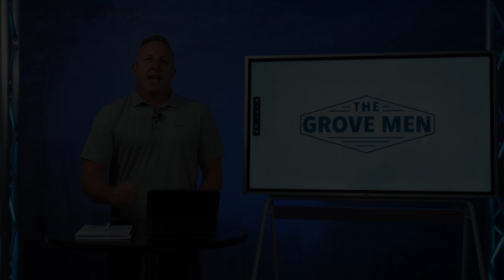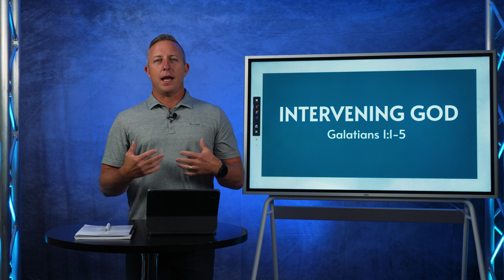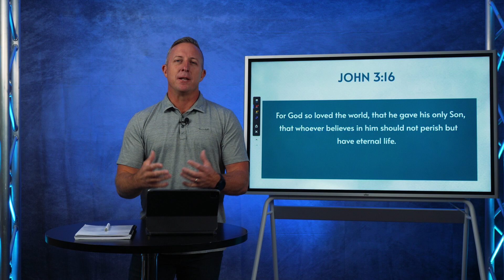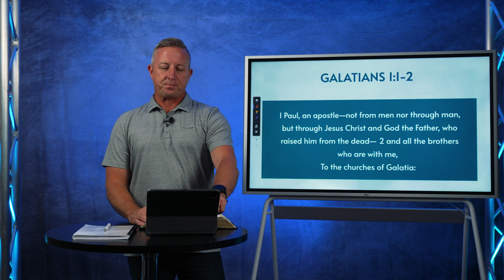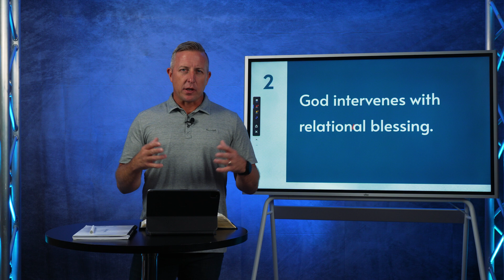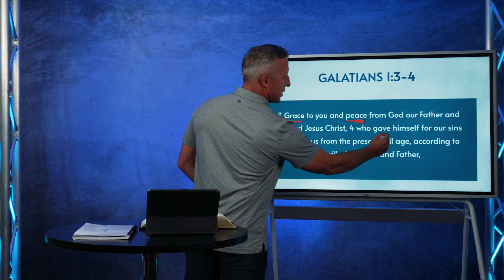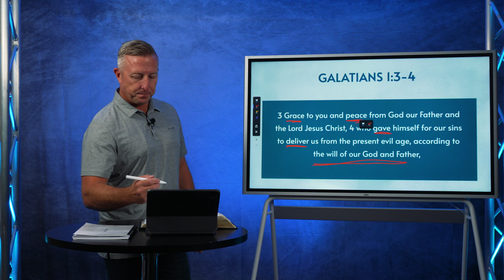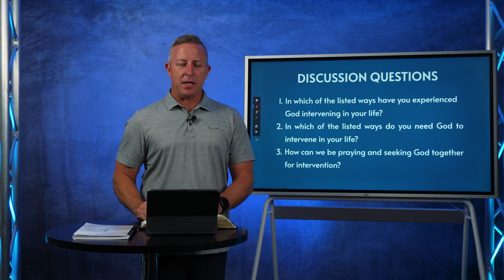Galatians 1:1-5 // Men's Off-campus Groups